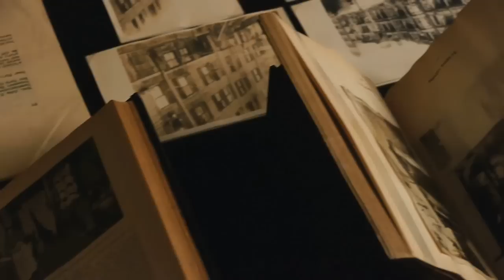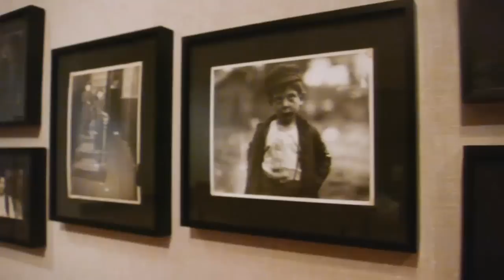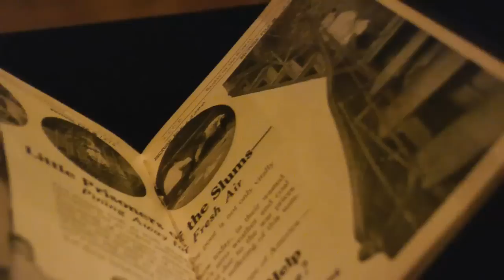Pioneers of Documentary Photography Featured in New Exhibit on "Scientific Charity"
Exhibition organizers talk about the development of Social Forces Visualized. A boy with leg braces and crutches rests against a fire alarm. A woman hangs laundry from a clothesline strung across an airshaft behind a row of tenement buildings. Pushcarts line a crowded street in lower Manhattan. These haunting black-and-white photographs are featured in a new exhibition at the Miriam and Ira D. Wallach Art Gallery that explores the role that social welfare organizations founded in the 19th and early 20th century played in documenting and alleviating the plight of the urban poor. Social Forces Visualized: Photography and Scientific Charity, 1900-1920 includes 125 photographs by such influential photographers as Jacob Riis, Lewis Hine and Jessie Tarbox Beals, who were hired by the charities to illustrate the overcrowded and unsanitary conditions in the slums of lower Manhattan.